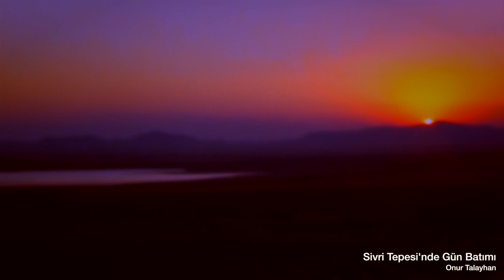Kulu Sivri Tepesi'nde Gün Batımı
2014 yılı Ağustos ayında Kulu Sivri Tepesi'nden Karacadağ'da güneşin batışı...

Kamera, video düzenleme: Onur Talayhan

Ulaşım, destek Serdar Yaygın, İhsan Saygın